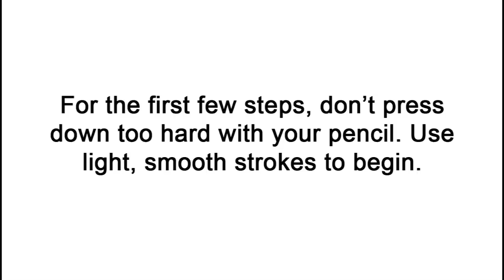How to Draw a Kitten (Head Detail)